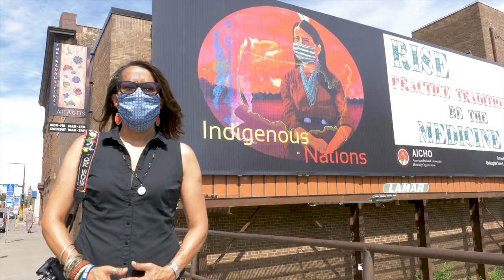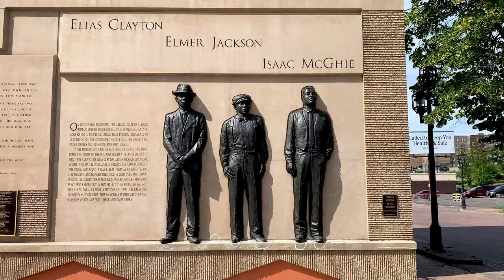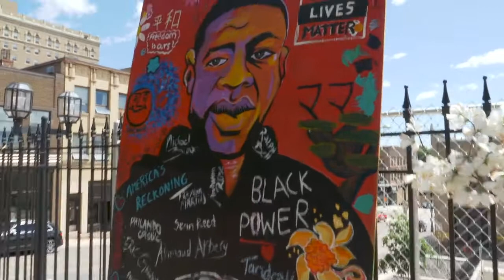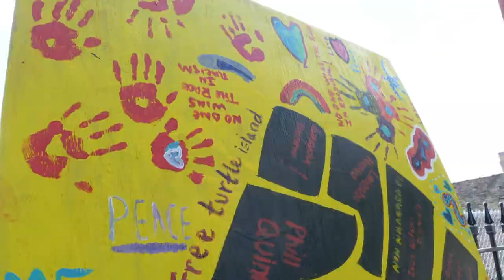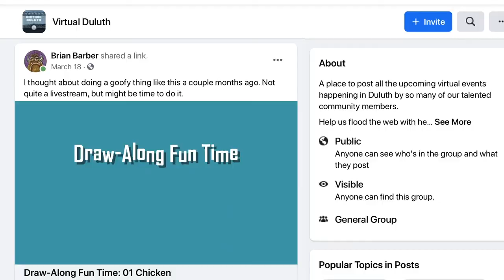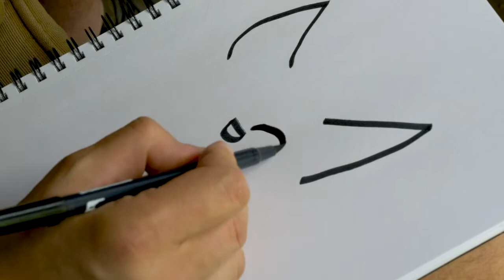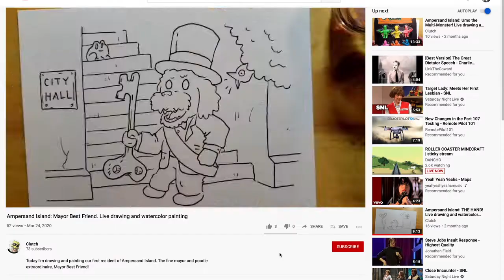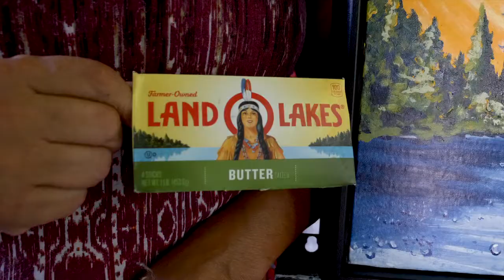Creating Apart Full length video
Mike Scholtz, film director, and Annie Dugan, producer, developed this full length video for the exhibition Creating Apart: Local Artists Respond to a Global Pandemic, on view at the Tweed Museum of Art.

How did artists in Duluth respond to the global pandemic? This documentary short is just a small part of a larger project called "Stories of Wisdom from Bodies in Separation: Archiving the Coronavirus Pandemic Through the Lens of Humanities" which was organized by UMD professors David Beard and Devaleena Das. They received a CARES grant from the National Endowment for the Humanities to fund this project.

Ten local oral historians are currently conducting interviews for this project which will be archived at the Northeast Minnesota Historical Center.